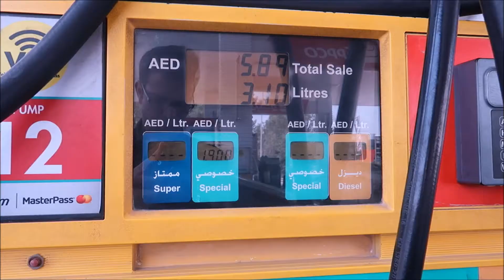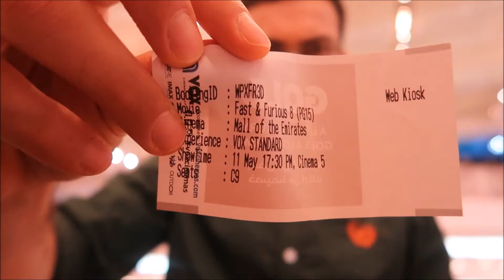FINALLY SHE DID NOT!!!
I wanted to see Priyanka driving her automatic VW Passat in manual mode
and guess what ? she did not but I will not leave her until she shows me the same
Trailer 1Fast & Furious 8 Trailer 1
Taking delivery of my New CAR
Taking delivery of my first car
Taking delivery of VW passat
Traditional way of taking delivery
taking delivery of volkswagen passat 2017
picking up Volkswagen passat 2017
Extremely exciting and very emotional moment for me
volkswagen passat 2017
volkswagen passat 2017
VW Passat 2017 Dubai
Al Nabooda automobiles
Suzuki baleno
Suzuki swift
honda accord
Audi A6 2017
s class